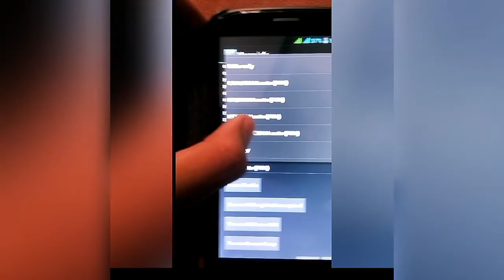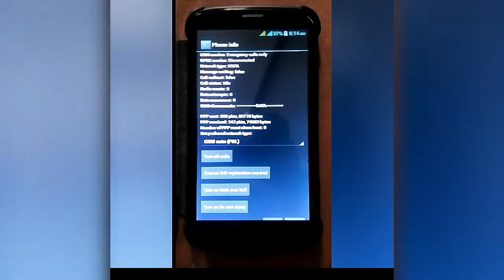How to use Jio 4G sim in any 3G device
Hello guys
In this vedio you can see how to use Jio 4G sim in any 3G mobile phone.
If this trick does not work in your mobile phone or if you have any queries please write in the comment box .
I will add another vedio of another method.